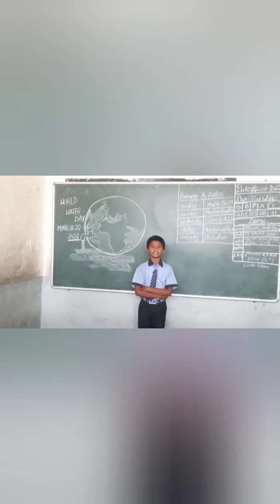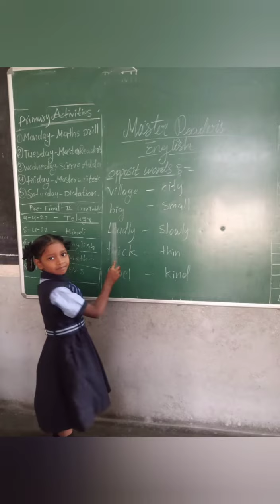OUR SCHOOL SIGNATURE PROGRAMMES